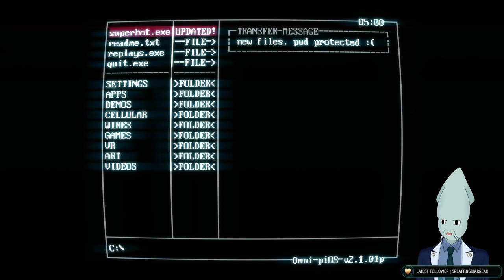Unlocking Memories Together! SUPERHOT Playthrough Moments pt.2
-I am Cal Ehmari an English Vtuber who is an aspiring content creator! -

These clips were ripped from one of my livestreams! We had our first look at SUPERHOT and to our surprise had a lot of fun!

I currently stream on Saturday nights at midnight CST on Twitch

Links;

X- X.com/calehmari